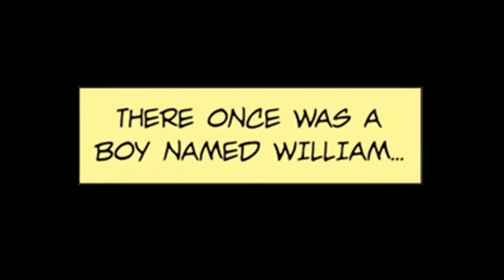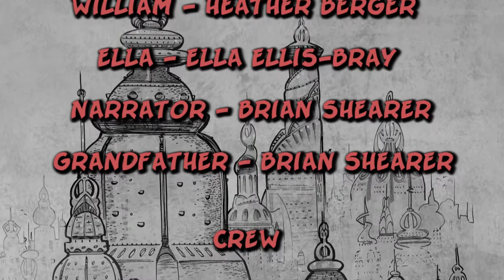Here's what happens when you combine AUDIO DRAMA and MOTION COMICS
The Audio Knights Theatre did an animated, voice acted, motion comic for the first chapter of my WEBTOON comic, William the Last!